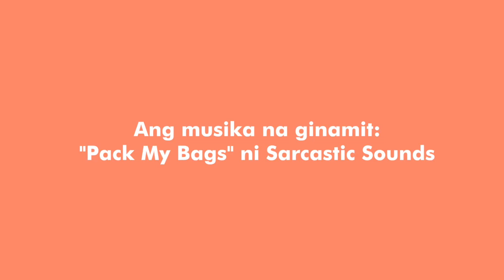Filipino 11 - Extra Credit